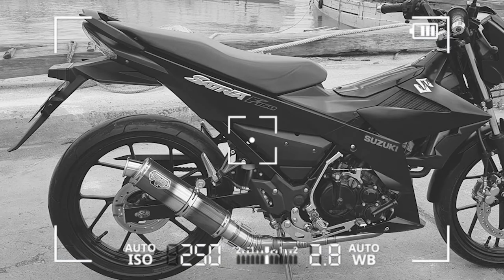SATRIA INJEKSI SUNMORI KE PELABUHAN GRESIK!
Disini sebenarnya sunmori kesiangan ya berhubung ingin explore daerah Gresik, jadi sempetin dulu jalan jalan ke Pelabuhan Gresik. Bagi kalian yang ingin berbagi pengalaman di pelabuhan kota kalian, kalian bisa share comment di bawah ya .
Selamat menyaksikan
Recording Device:
Xiaomi Yi(modifikasi mic eksternal)